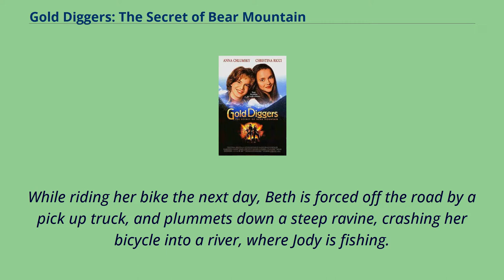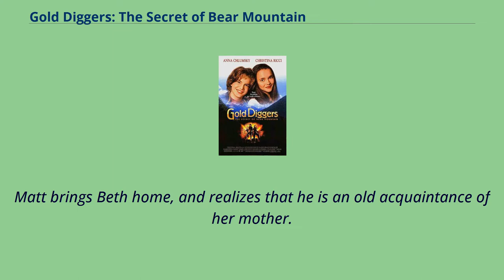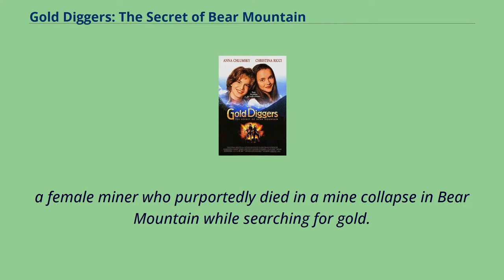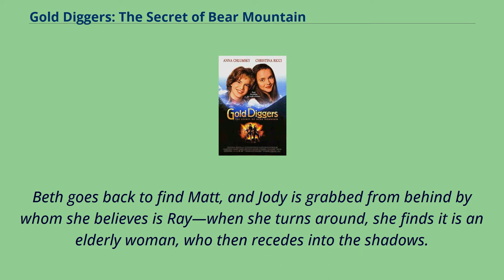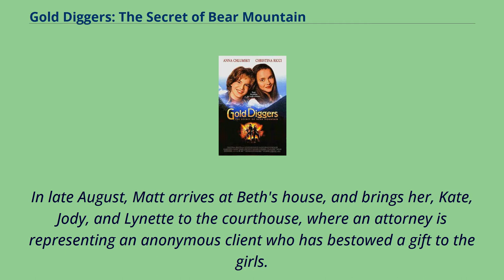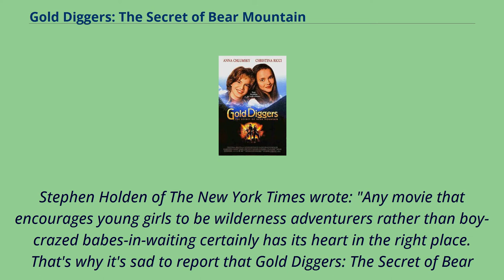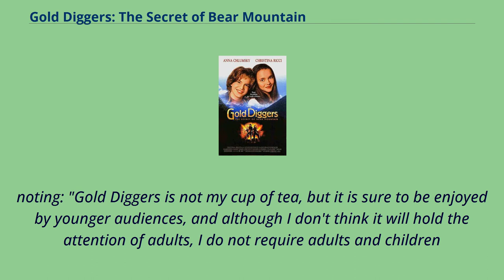Gold Diggers: The Secret of Bear Mountain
English-language_films
Gold Diggers: The Secret of Bear Mountain is a 1995 American adventure film directed by Kevin James Dobson, and starring Christina Ricci, Anna Chlumsky, Polly Draper, Brian Kerwin, Diana Scarwid, and David Keith.
Set in 1980 in the Pacific Northwest, the film follows two teenaged girls who, inspired by a local legend, attempt to recover a fortune of gold inside a mountain.
In June 1980, teenager Beth Easton and her recently widowed mother, Kate relocate from Los Angeles to the small town of Wheaton, Washington, where they move into Kate's aunt's farmhouse.
Initially, Beth misses the city and resents her new surroundings.
In town, she encounters Jody Salerno, a troubled, but free-spirited teenager who has a bad reputation.
While riding her bike the next day, Beth is forced off the road by a pick up truck, and plummets down a steep ravine, crashing her bicycle into a river, where Jody is fishing.
Kate attempts to ingratiate Beth with two local girls, Tracy and Samantha, and while they are picking berries at the house, Beth encounters Jody, who has been hiding in a tree and throwing cherries at them.
Tracy and Samantha warn Beth against associating with Jody, but Beth joins her on a trek through the woods.
Beth and Jody quickly become friends, and Jody tells Beth she has an adventure planned for the following day, the summer solstice.
When Jody fails to meet Beth that morning, a local cop, Matt, offers her a ride to Jody's house.
Jody's mother, Lynette answers the door, appearing shaken and inebriated, and tells Beth that Jody is not home.
Matt brings Beth home, and realizes that he is an old acquaintance of her mother.
Beth receives a phone call...